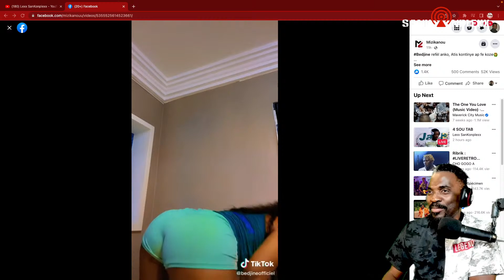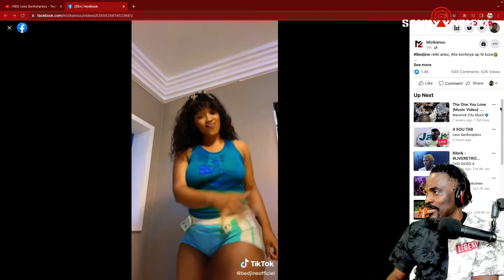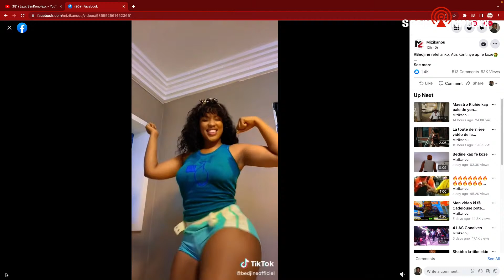RICHIE SOU DOSYE CADE A, T-VICE 30 ANE, VISA BEDJINE KDILAK, NULOOK, DISIP ETC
HMI EN DETAY M. RICHIE SOU DOSYE CADE A, T-VICE, BEDJINE K-DILAK, NULOOK DISIP DJAPO, ZENGLEN AP BAY PROBLEM ETC... ETC... 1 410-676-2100